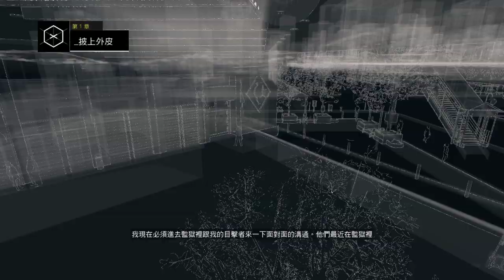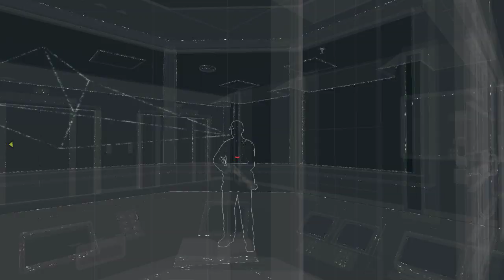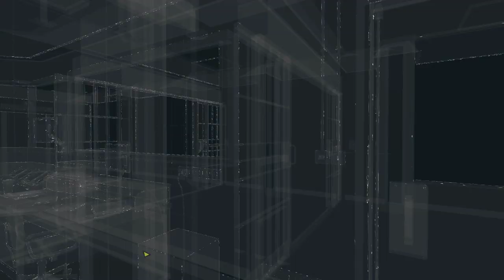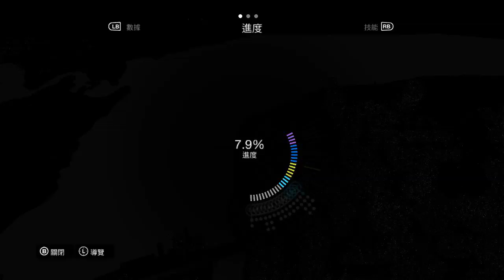看門狗 (Watch Dogs) 繁體中文主線劇情 - 章節1-9 (披上外皮)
成功解決掉安吉洛.圖齊，剩下就是監獄裡的那位"目擊者"了，艾登想辦法混進監獄去，不料卻發現一些收賄的獄警也在裡頭，他們正打算處理掉那位目擊者，艾登必須搶在他們之前處理掉"目擊者".